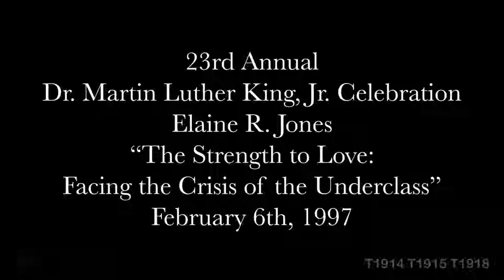Elaine R. Jones - 23rd MLK Jr. Celebration MIT 1997: Facing the Crisis of the Underclass